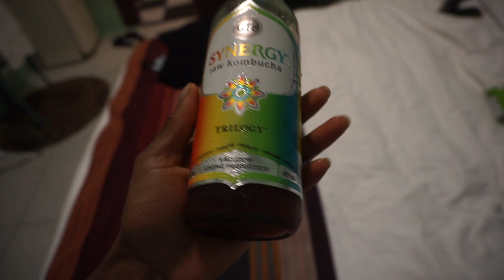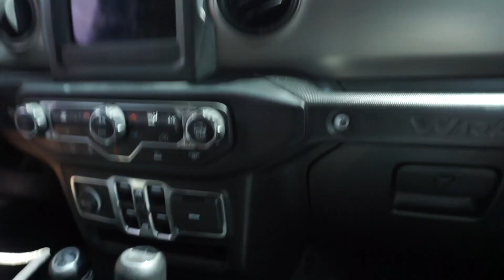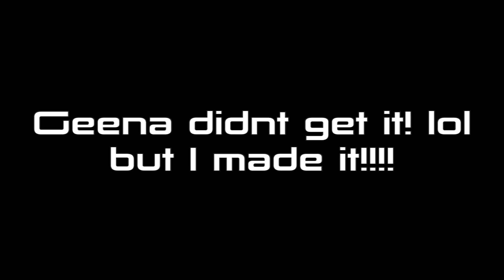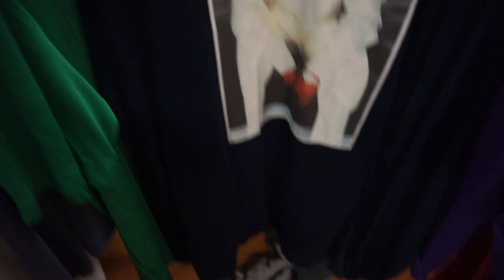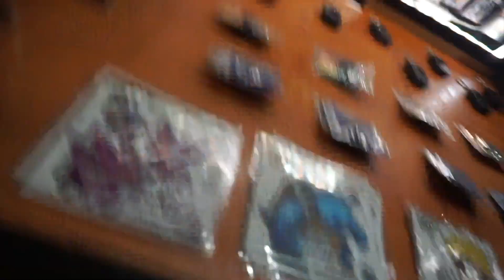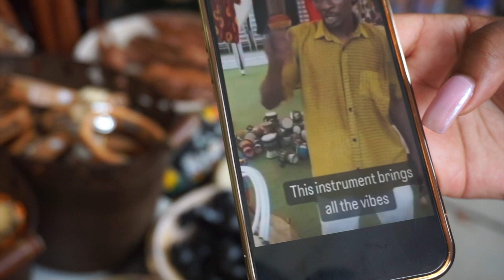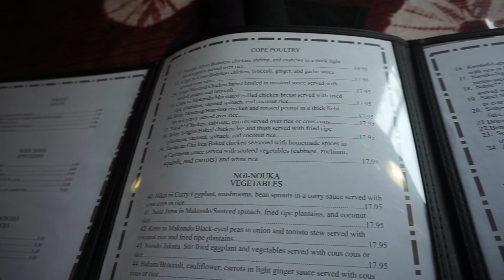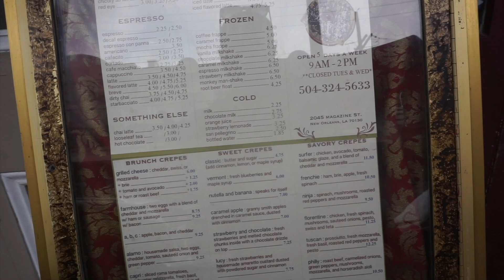NOLA VLOG☀️, Being Sober in a Drinking City, FITS For Muggy Hot Weather, Hotel Tour, THRIFTING!👯✨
Hey guys!

Today's video is a VLOG! This is the longest video I've ever posted and also the most random! hahah Follow me and my friend around NOLA. Super chill vibes was just LIVING!

⇢ LAST UPLOAD: VLOG: SPEND THE DAY WITH ME "My Workout Routine", BAD HABITS, Being Confident + Styling Basics 🖤